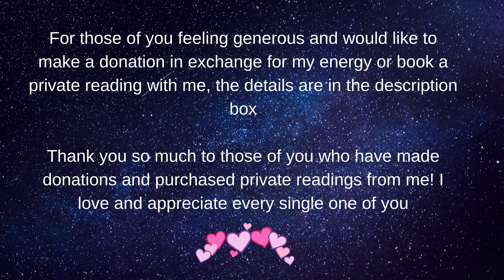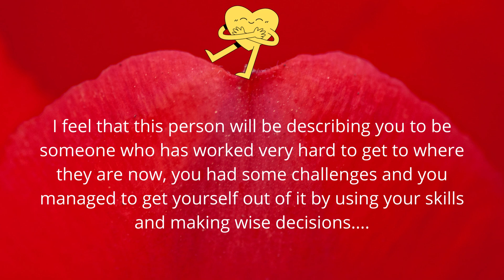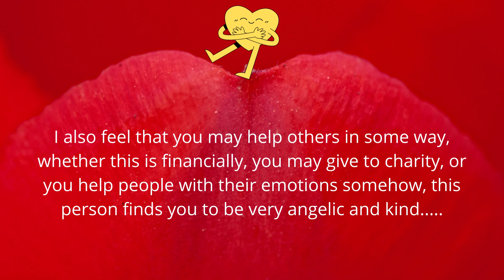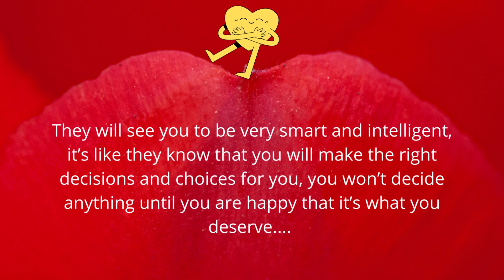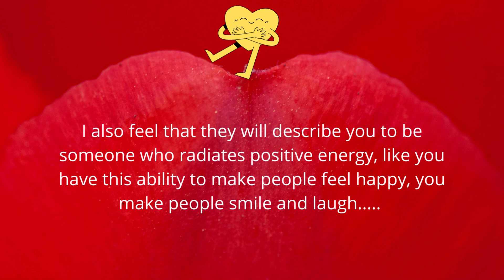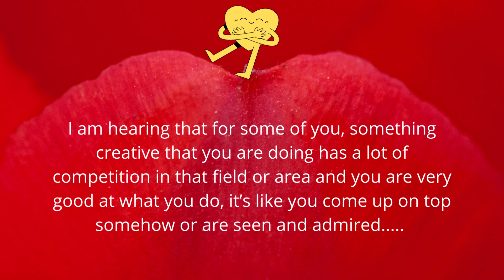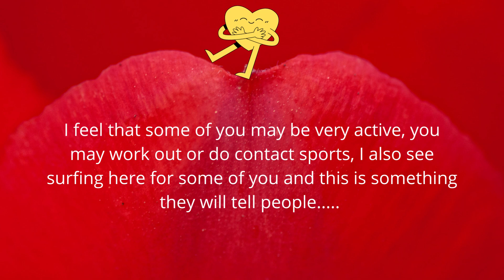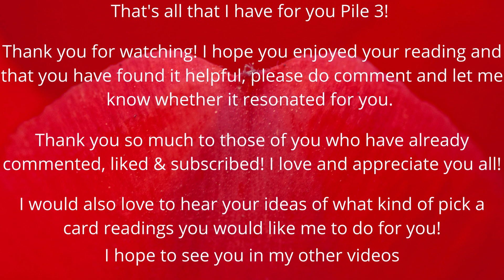😍💕🍹How Will Your Future Spouse Describe You To Their Family & Friends?😍💕🍹Pick A Card Love Reading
Today's pick a card reading is How Will Your Future Spouse Describe You To Their Family & Friends?😍💕🍹

🧭Time Stamps🧭
Piles  🧿 0:40
Pile 1 🐯 0:54
Pile 2 🐹 15:20
Pile 3 🐴 31:05

💥Decks Used💥
🦋Tarot Decks🦋
Thelema Tarot, Wizards Tarot, Light Seer’s Tarot
🦋Oracle Decks🦋
Romance Angels Oracle, Heal Yourself Oracle, Fantasy Love Oracle by me Mystical Lounge